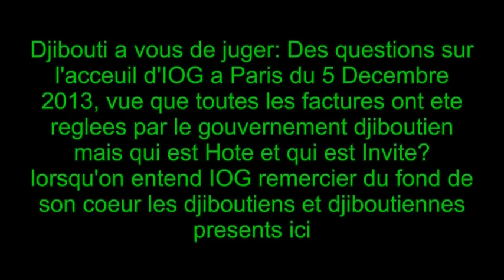Djibouti a vous de juger: Lorsqu'on sait qui a regle les factures mais qui est l'Hote? A voir